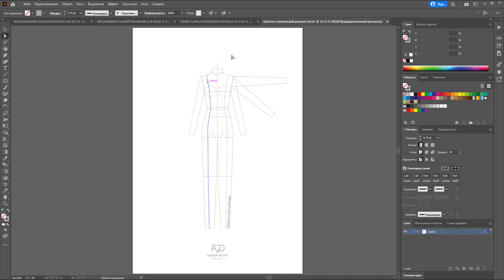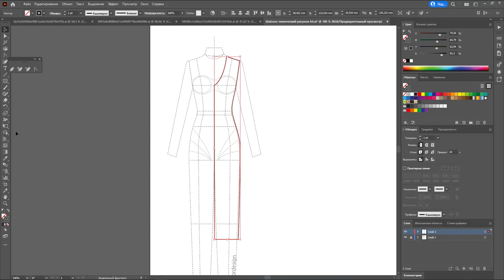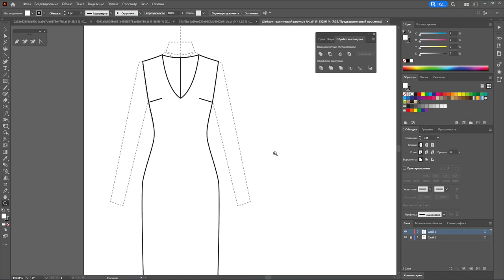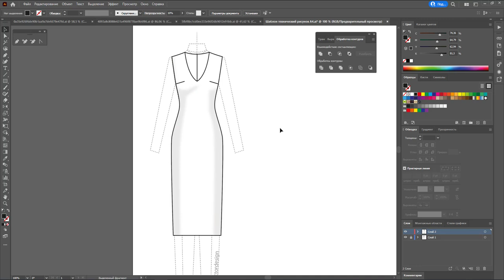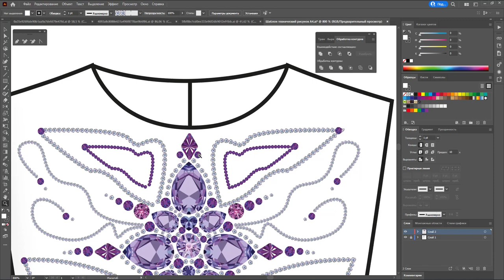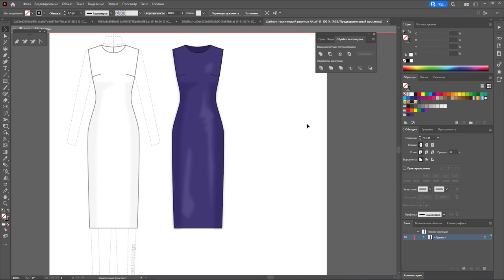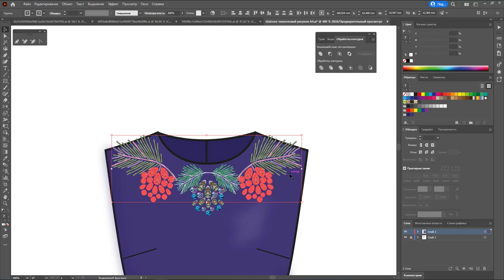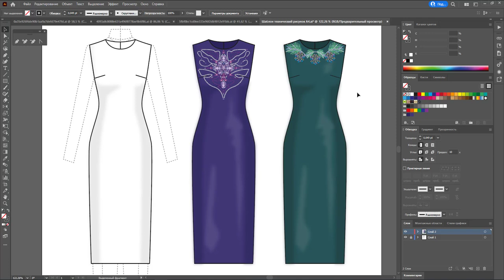Дизайн одежды|Технический рисунок одежды| платье со стразами | Adobe Illustrator 2022|100 эскизов#76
Зачем рисовать бусины, кристаллы и стразы, если мы говорим про дизайн одежды. А как же декор? Ведь простое платье можно сделать нарядным расшив его бисером. Тем и займемся.
В видео использованы примеры работ студентов курса "Adobe Illustrator в дизайне одежды"